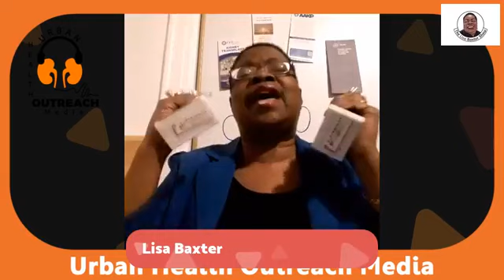The Lisa Baxter Show on Urban Health Outreach Media Network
Tune in this Sunday April 7th from 8:00 pm - 8:30 pm Eastern Standard Time USA for The Lisa Baxter Show. Lisa's guest this week is Joe Sinacore Director of Education and Development for the National Kidney Registry a non profit organization based in New York, City. Join us for an amazing and exciting show with Lisa..